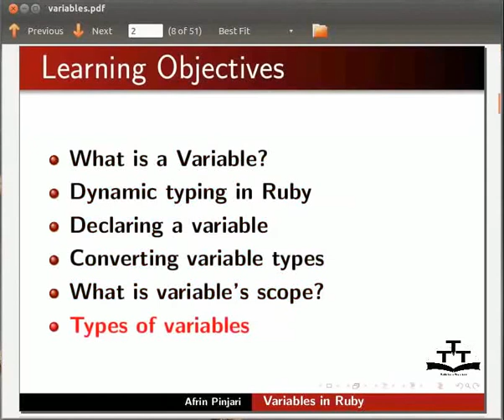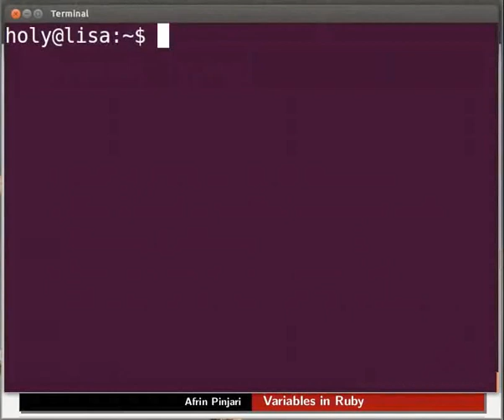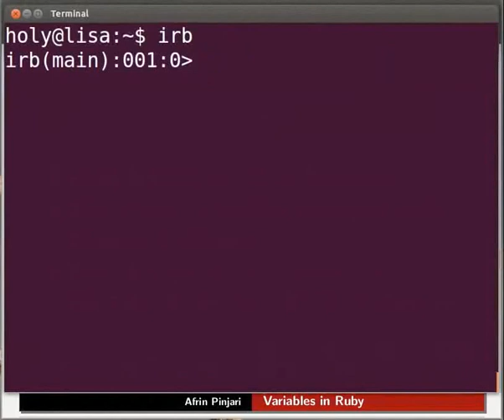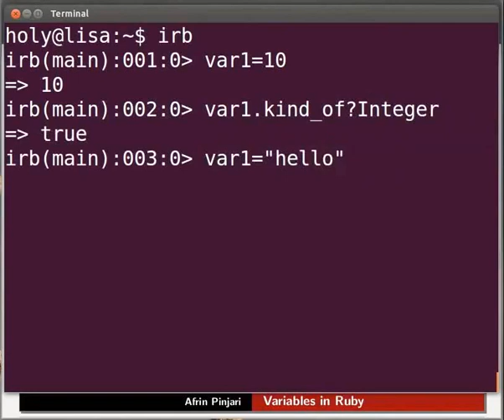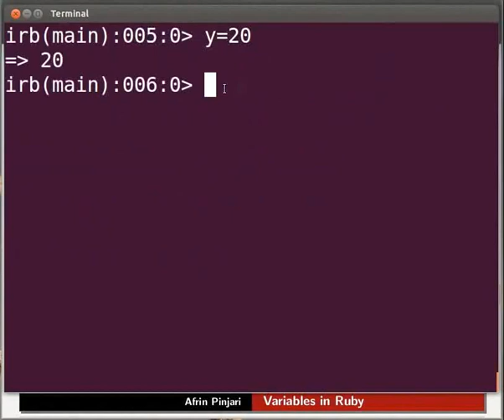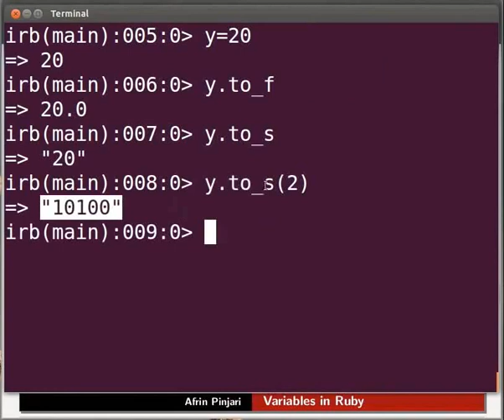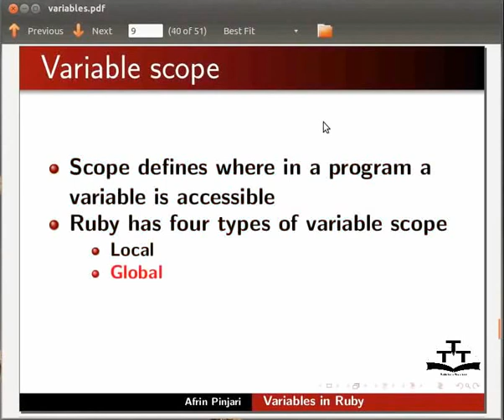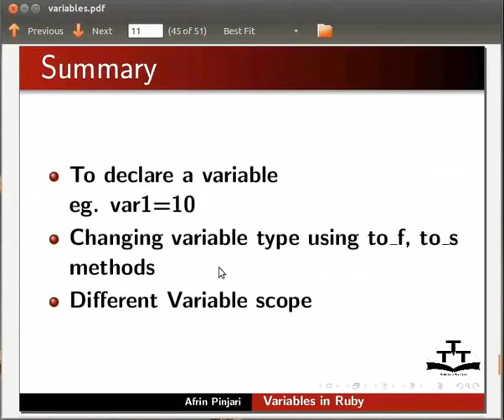Variables in Ruby - Nepali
२.१ परिचय
-रुबी र भ्यारेबल डाइनामिक टाइपिंग
-एउटा भ्यारेबल घोषणा गर्ने
-भ्यारेबल टाइप परिवर्तन गर्ने
-var मान बदल्ने मतलब फलोट, स्ट्रिंग, बाइनरी आदि मा
२.२ भ्यारेबलको स्कोप
-भ्यारेबल स्कोप के हो
-भ्यारेबलका प्रकारहरु
Global var
local var
class var
instance var
constant var